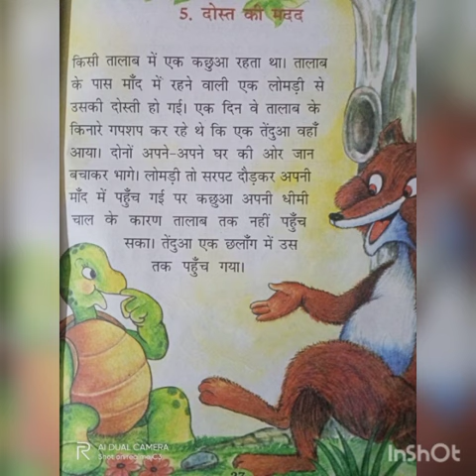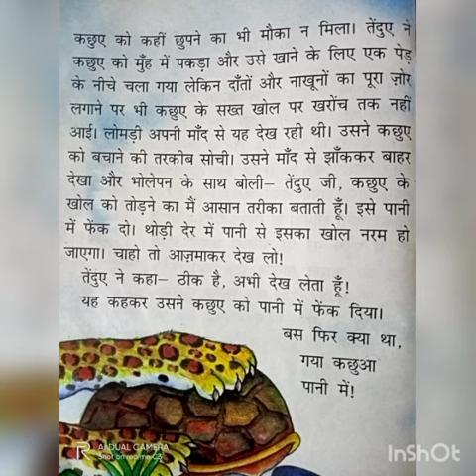Class II Hindi Chapter 5 Dost ki madad Sandipani Vidya Mandir Ramkutir Raipur (C.G)